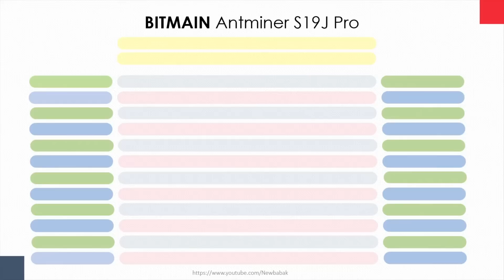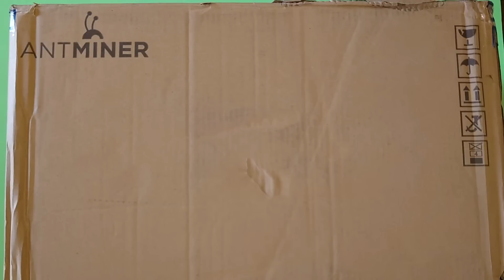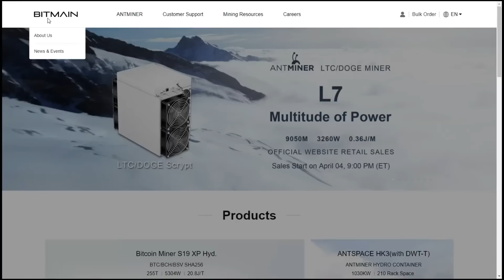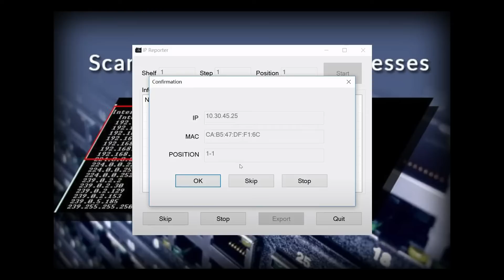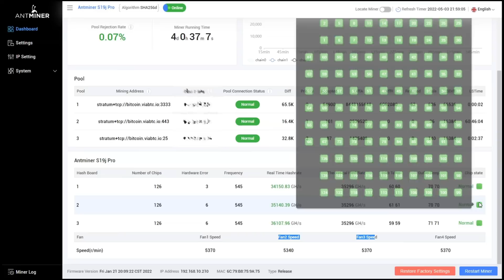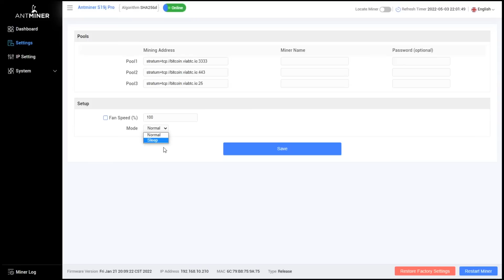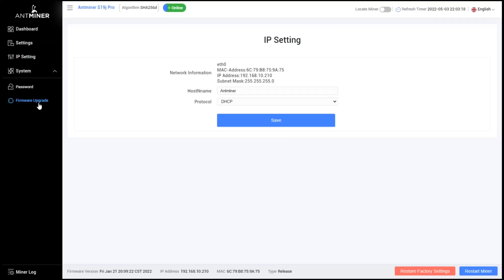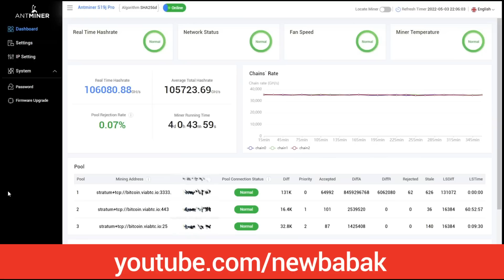Bitmain Antminer S19j PRO - معرفی، نصب و راه اندازی بیت مین انت ماینر اس 19 جی پرو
In this video, you will find out about Antminer SJ 19 Pro. I will do the unboxing with you, we can hear its noise and know more about its details.
This miner has high performance and quality in the market. it has low power usage with a high Hash rate, along with one year warranty, two separate power plugs, professional settings, and more other features.

در این ویدیو به مشخصات انت ماینر اس 19 جی پرو اشاره خواهد شد و همینطور علاوه بر جعبه گشایی این ماینر با ظاهر، صدا، قابلیت ها و منو ها بطور کامل آشنا خواهید شد.
این ماینر جزو ماینرهای با بازدهی بالا محسوب میشود و از ویژگی های مهم این ماینر به مصرف نسبتا پایین، قدرت هش بالا، کیفیت ساخت بالا، یک سال گارانتی بین المللی، دو ورودی مجزای برق، منوهای حرفه ای و ... میتوان اشاره کرد